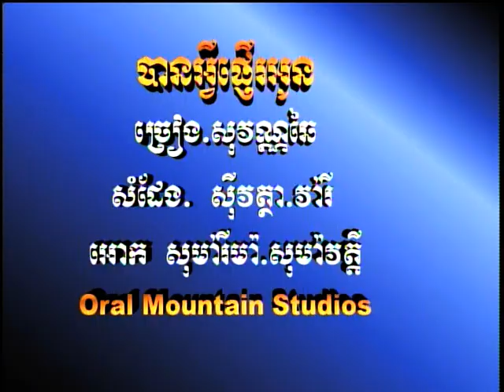Cambodian Music - Khmer Song - ចម្រៀងខ្មែរ -ខារ៉ាអូខេ - Preah Chan Penhvong vol 1 14